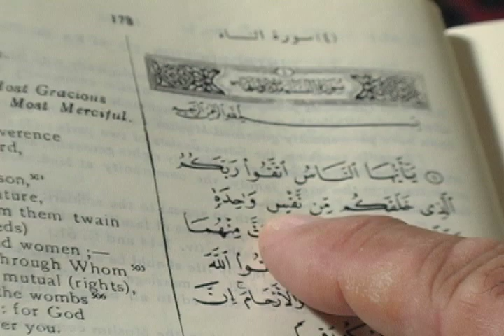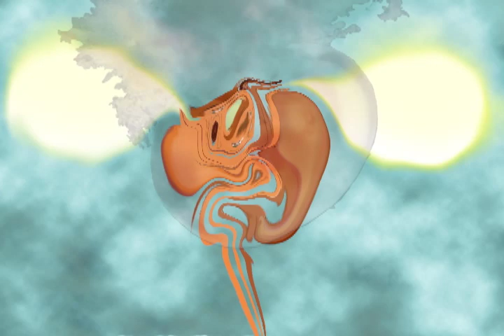Demo Reel by Nabawia Jane El-Soudani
Through my current work, I intend to pull apart the ligaments that hold together the argument that there is a purpose for war in modern civilization.  My ideas are driven by an urge to connect myself with those who have been denied an equal voice in mainstream media.  In drawing on my heritage and research of the Middle East and Islam, I am forming a voice that serves to humanize and bring better understanding of cultures and people who are constantly demonized and misrepresented.
       I develop images through a combination of performance and sculpture.   These function as visceral metaphors that sensitize awareness and create an experience that connects the body and mind to current reports of injustice.  The sound-scapes I design, add to the meaning to the images.
       My desire to present a point of view that is not heard in mainstream media drives me to envision and create visceral metaphors and juxtapositions that provoke thought.  It is an attempt at a dialogue that might lead to change that is fair and just.